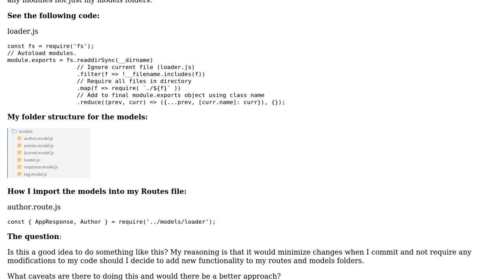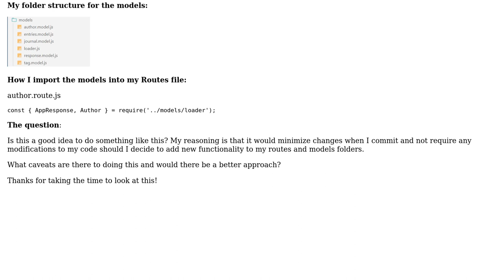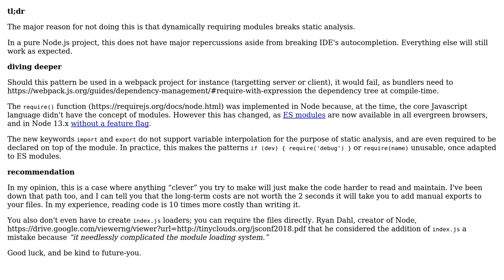Code Review: NodeJS - Auto Module Loader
With thanks & praise to God, and with thanks to the many people who have made this project possible! | Content (except music & images) licensed under CC BY-SA | Music | Images & others | With thanks to user Dewald Els user Christophe Marois and the Stack Exchange Network Trademarks are property of their respective owners. You are responsible for your own actions.